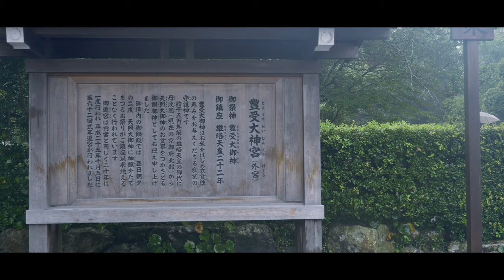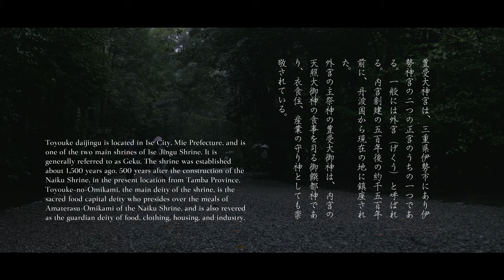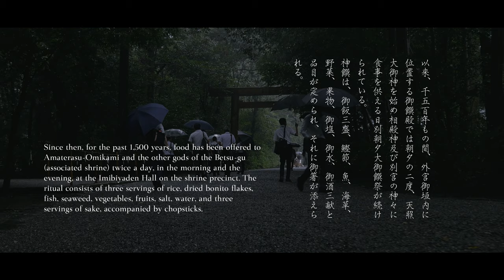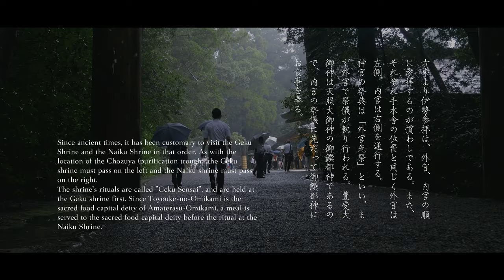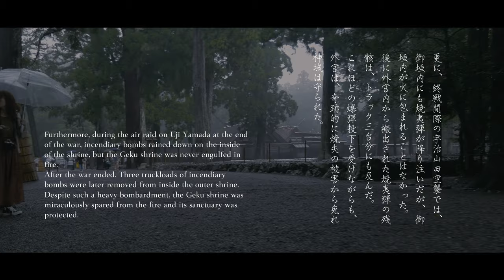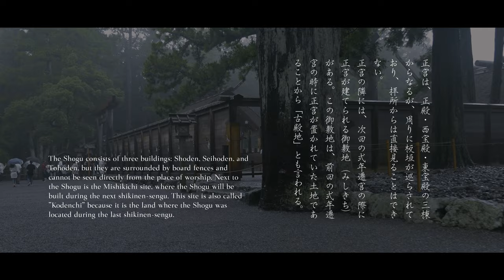【伊勢／豊受大神宮】秋雨の伊勢外宮 - Toyouke Daijingu Shrine (Geku) in Ise, JAPAN - 4K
雨の伊勢神宮外宮の参拝動画です。外宮の正式名称は豊受大神宮。内宮創建の500年後に伊勢の山田原にご鎮座された『衣食住をはじめ、あらゆる産業の守り神』です。
この日は、あいにくの雨模様で、片手に傘、もう片手にカメラを持ち参道の玉砂利を踏みしめて参拝してきました。毎年のように訪れる伊勢の地ですが、何度訪れても清々しい気持ちに満たされます。皆様にも少しでも伝われば幸いです。

伊勢神宮／豊受大神宮／三重県伊勢市

This is a video of a visit to the Ise Geku Shrine. The official name of the Geku Shrine is Toyouke Grand Shrine. The official name of the Geku Shrine is Toyouke Daijingu Shrine, a guardian deity of food, clothing, shelter, and all other industries, enshrined in Yamadahara, Ise, 500 years after the construction of the Naiku Shrine.
Unfortunately, it was rainny day, so I visited the shrine with an umbrella in one hand and a camera in the other, stepping on the gravel. I visit Ise every year, but no matter how many times I visit, I am always filled with a sense of refreshment. I hope you can feel the same.

Ise Jingu Shrine / Toyouke Grand Shrine / Ise City, Mie Prefecture

●Video content

0:04 電車移動風景 / Train ride
0:29 伊勢市駅 / Iseshi Station
0:37 表参道火除橋 / Omotesando Hiyoke-bashi Bridge
0:59 手水舎 / Temizusha
1:06 第一鳥居 / The first Torii gate
1:24 参道 / Path of approach
2:51 第二鳥居 / The second Torii gate
3:32 神楽殿 / Kaguraden Hall
4:50 古殿地 / Kodenchi
5:46 正宮 / Shogu/Main Sanctuary
7:13 風宮 / Kaze-no-miya
7:59 土宮 / Tsuchi-no-miya
8:43 多賀宮 / Taka-no-miya
8:53 神楽殿 / Kaguraden Hall
9:38 地図案内 / Map guidance
9:47 エンディング / Ending

Shooted on LUMIX GH4 with LUMIX G X VARIO 12-35mm / F2.8